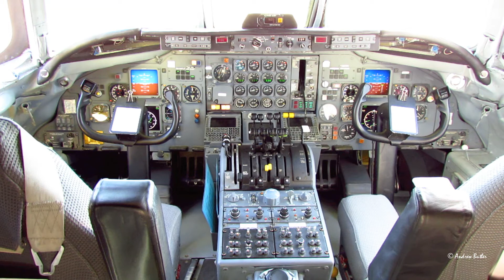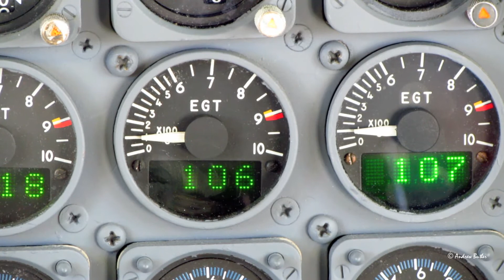Inside the ATI DC-8-72CF [HD]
Inside the ATI DC-8-72CF N721CX.

Huge thanks to the ATI crew for access to this marvelous aircraft.

N721CX originally started life as OH-LFT for Finnair. In the mid 1980s it joined the French Air Force as F-RAFG. Before joining the French Air Force it was converted from a -62CF to a -72CF. In 2006 it joined Air Transport International as N721CX.